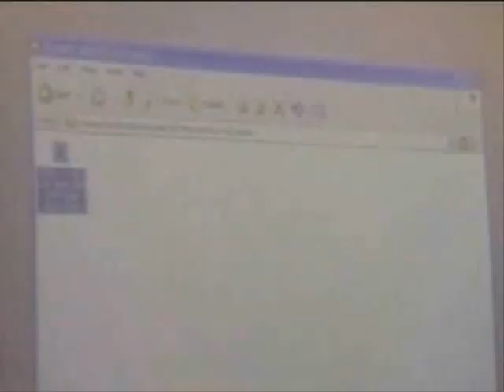brayton leavers 2010 vid5 offical